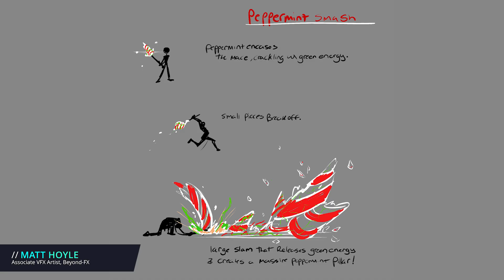🎄 Holiday Art Jam - 'Project Frosty' | Beyond-FX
☃️ We celebrated the holidays with a little in-studio art jam we called 'Project Frosty.'

🎄 Using custom-made 3D models of festive weaponry as their starting point, our artists were challenged to create awesome VFX to accompany them. Check out their wintery results!

(Models created by Sr. Tech Artist Olga Borovik & Sr. 3D Generalist/Associate VFX Artist Tyson Hill!)

Beyond-FX is a new type of studio focused on crafting immersive, interactive experiences using the latest in visual effects technology. Through our team of talented artists, we have a combined 80+ years of industry production experience.